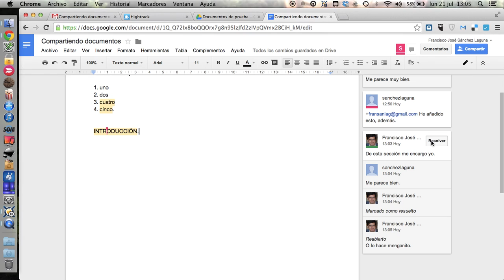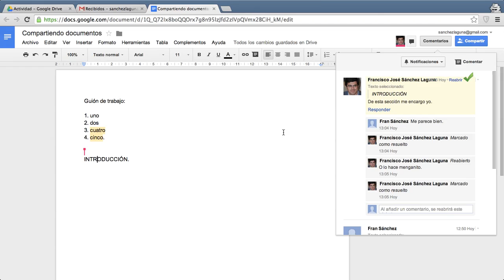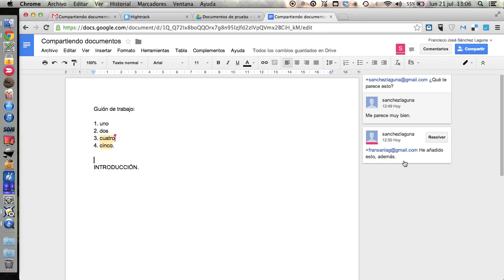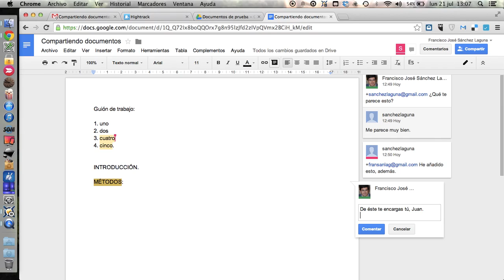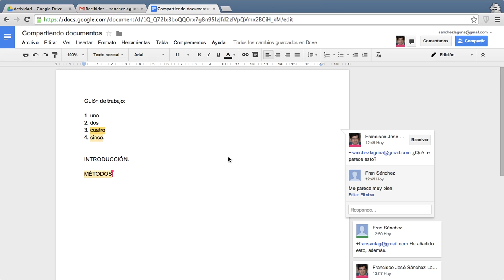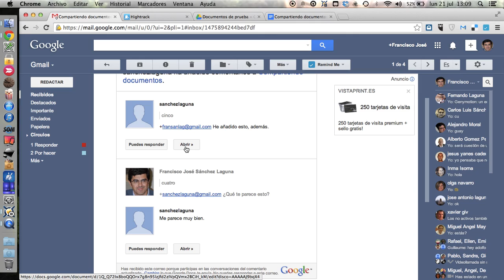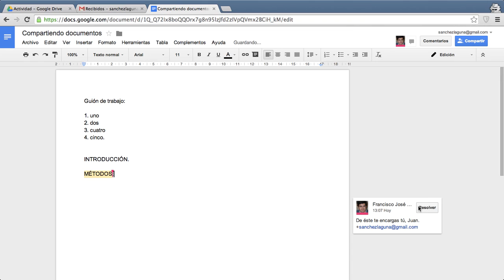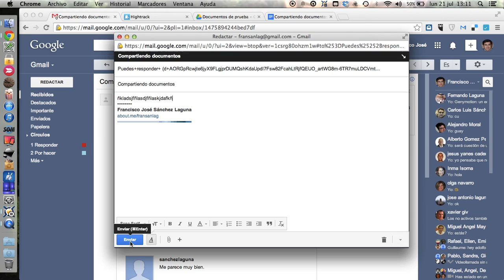Comentarios y menciones en Google Drive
Explicamos cómo utilizar el sistema de comentarios y menciones de los documentos Google.